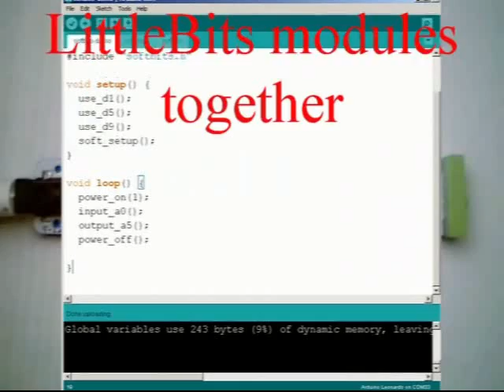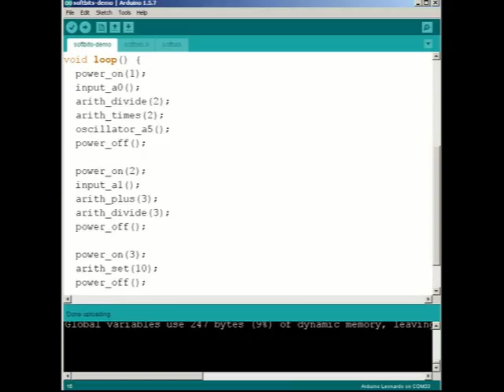The power of Softbits for the LittleBits Arduino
Softbits makes programming a LittleBits Arduino almost as easy as just snapping modules together. I needed a simple way to present software components that have a lot of complexity. So I modeled my solution on the simple LittleBits snap together system. for more info and downloads.